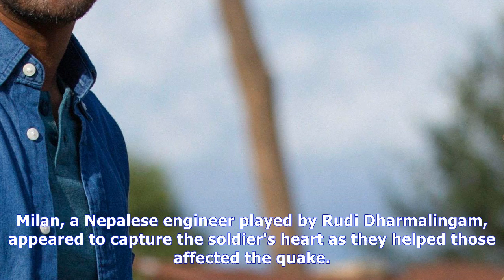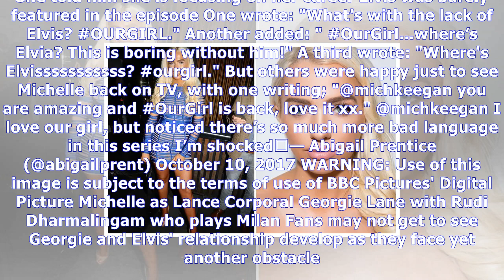Our girl fans thrilled to see michelle keegan back onscreen but they demand to see more of her hunk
Our girl fans thrilled to see michelle keegan back onscreen but they demand to see more of her hunky co-star luke pasqualino
bring back Elvis!Viewers flocked to Twitter to welcome back the actress as tough army medic Georgie 10th October 2017, 10:43 pmUpdated: 10th October 2017, 11:54 pmOUR Girl fans were thrilled to see Mi...